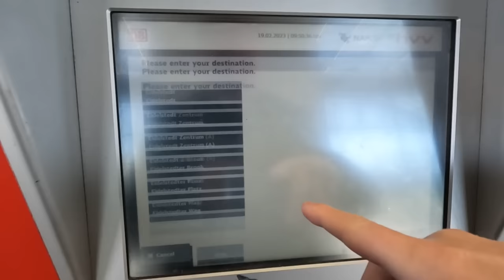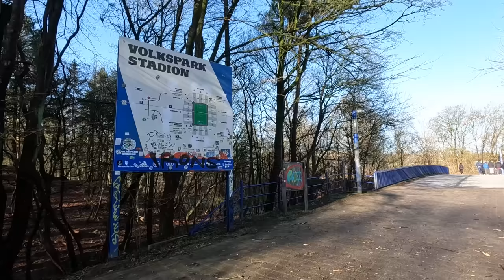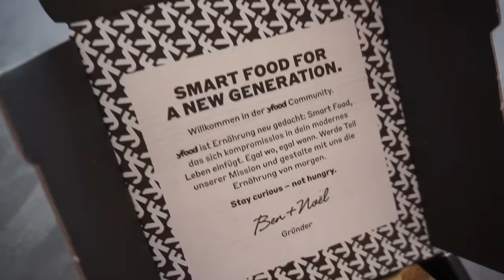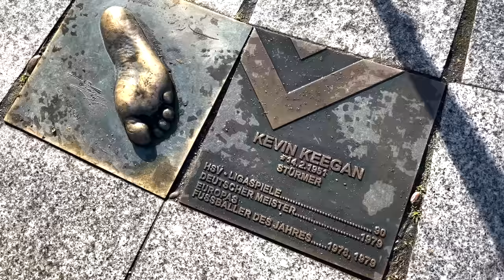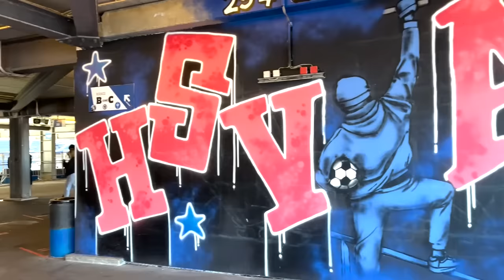🔥 THE BEST Second Division ATMOSPHERE You'll EVER See!!!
HSV Hamburg v Arminia Bielefeld at Volksparkstadion, Germany.

German football fans are crazy and it was proved today at Volksparkstadion in Hamburg. Almost 60,000 HSV fans turned up to watch their team in 2. Bundesliga! (The German second tier)!